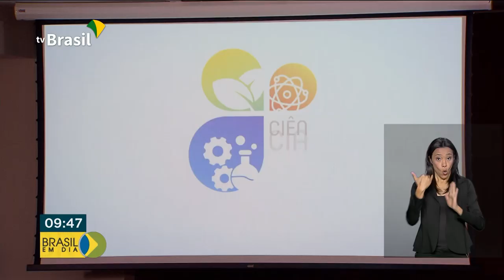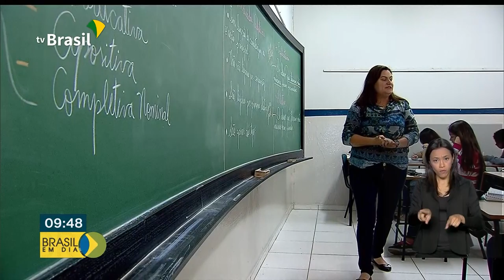Presidente assina decreto sobre publicações no Diário Oficial da União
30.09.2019 - O presidente Jair Bolsonaro  assina decreto que  desobriga órgãos do governo a publicar avisos de licitações e leilões em jornais impressos.